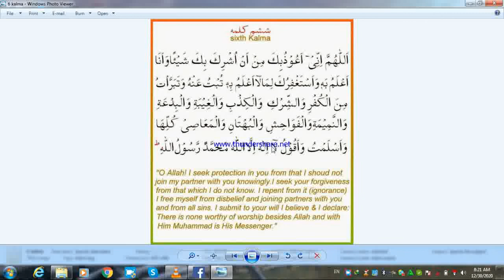6 KALIMA (ENGLISH+URDU)